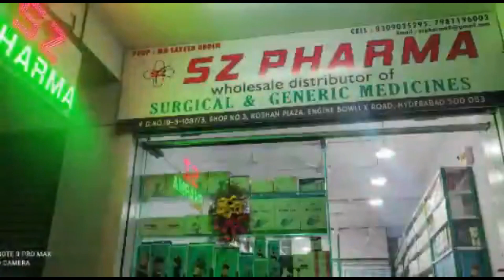CHANDA CHORON SE HOSHIYAAR RAHEY BORABANDA ILAQEY ME FARZI MADARSE K NAAM PER CHANDA